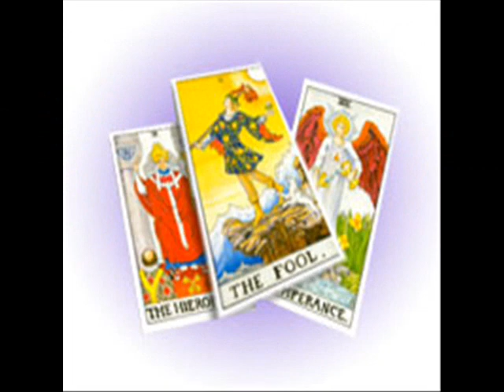Tarot Card Reading Peoria az (956) 357 - 8700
Tarot Card Reading Peoria az